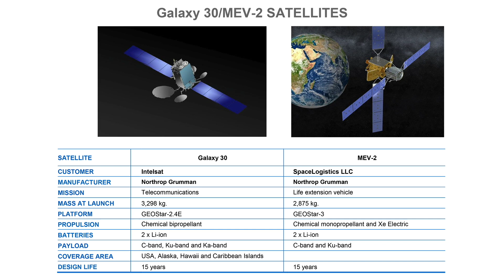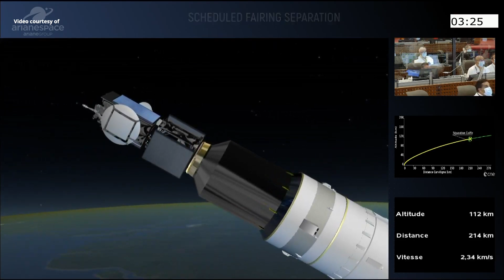Ariane 5 launches Galaxy 30, MEV-2 and BSAT-4b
An Ariane 5 ECA launch vehicle (Ariane Flight VA253) launched Galaxy 30, MEV-2 and BSAT-4b satellites to Geostationary Transfer Orbit (GTO), a total payload of approximately 10,468 kg, from Ariane Launch Complex No. 3 (ELA 3) at Guiana Space Centre in Kourou, French Guiana, on 15 August 2020 at 22:04 UTC (19:04 local time).  Galaxy 30 (G-30) is the first replacement telecommunications satellite in IntelSat’s North American Galaxy fleet refresh. Mission Extension Vehicle-2 (MEV-2) is the second satellite servicing vehicle developed by Northrop Grumman Corporation and dock first to Intelsat 10-02 (IS-10-02). The BSAT-4b satellite, designed and built for Broadcasting Satellite System Corporation (B-SAT), will be used for Direct-to-Home (DTH) television service above the Japan archipelago.